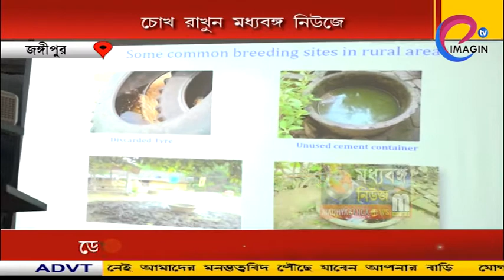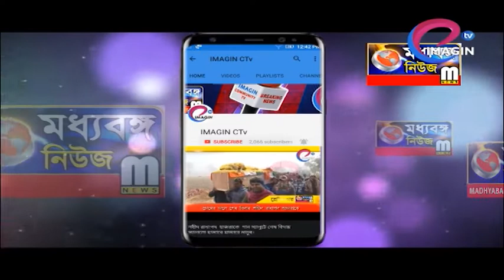ডেঙ্গু মোকাবেলায় কর্মশালা জঙ্গীপুর পুরসভার